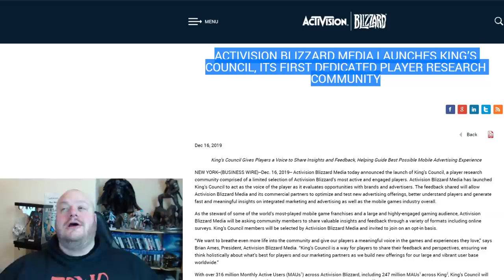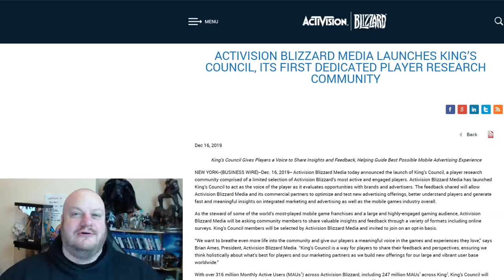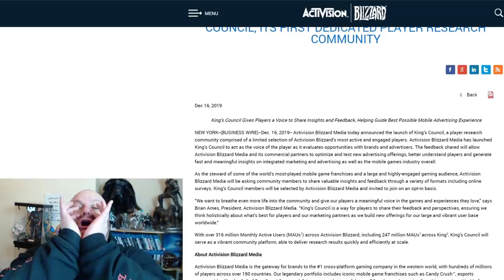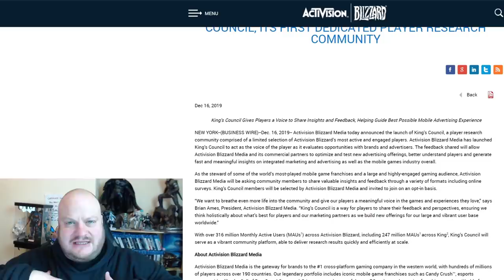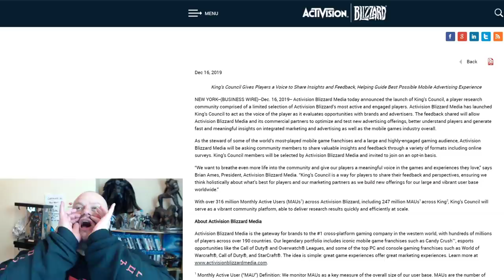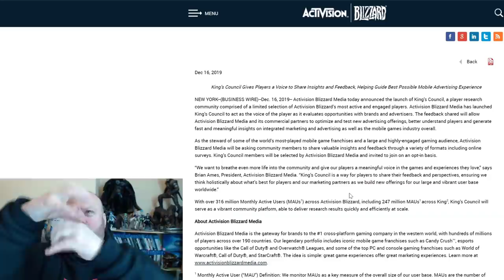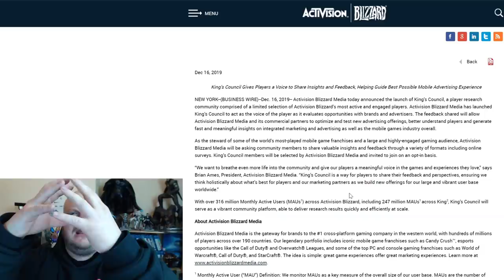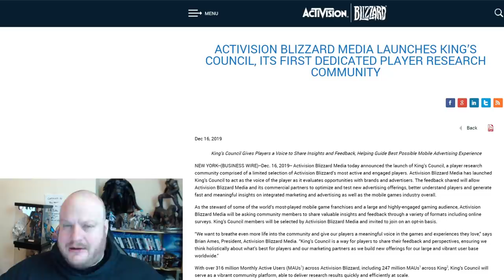ACTIVISION/BLIZZARD Want YOU to tell them "How can we RIP YOU OFF?"!!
ACTIVISION/BLIZZARD are starting the "King's Council" a "community" dedicated to telling them how you be ADVERTISED & MARKETED to better. In other words "HOW CAN WE TAKE MORE OF YOUR MONEY FROM YOU?".